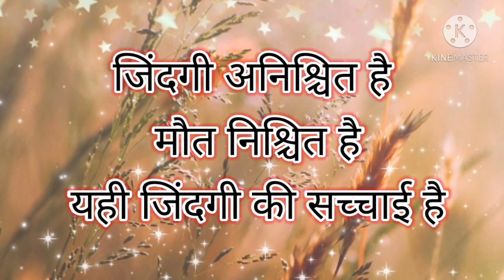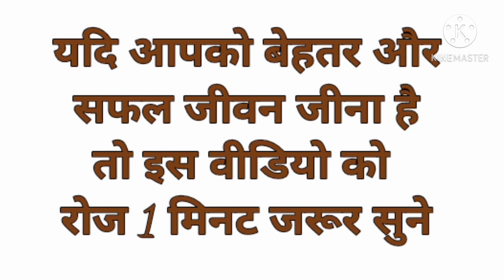Start your day with MORNING MOTIVATION 😇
FEEL FRESH 😀💙